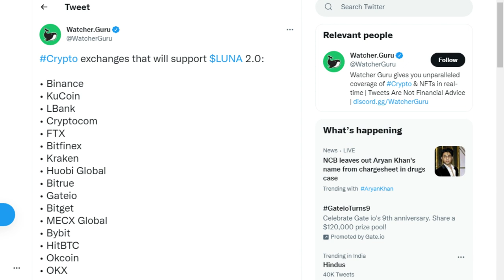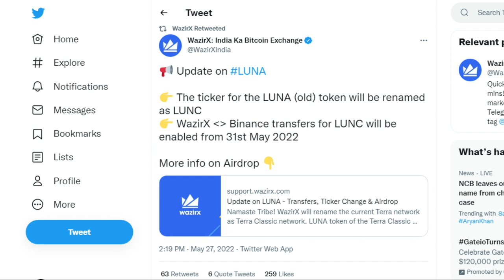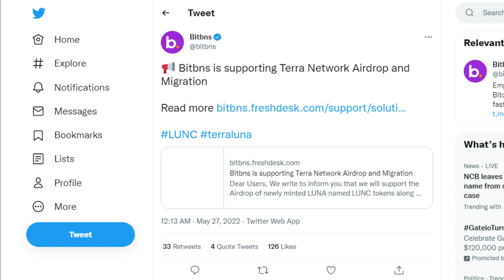LUNA 2.0 | Indian Crypto Exchanges Update | Luna Latest News Updates | Crypto Minders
Crypto Minders
bitcoin
btc
crypto
bitcoin news
bitcoin death cross 2021
death cross
bitcoiin live
bitcoin news today
bitcoin crash
crypto news